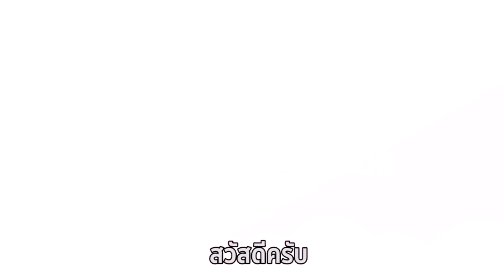SWU Inspiration - #01 เซ้นต์ ศุภพงษ์ นิสิตจากคณะเศรษฐศาสตร์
📍มาแล้ว! รายการน้องใหม่ของทาง PRswu

🖥เทปแรกเรามาพบกับ เซ้นต์ ศุภพงษ์ อุดมแก้วกาญจนา
นิสิตจากคณะเศรษฐศาสตร์

🔻พี่เซ้นต์ทำหน้าที่ทั้งเป็นนิสิตจิตอาสา นักแสดง แถมยัง
ต้องเรียนไปพร้อมๆ กัน พี่เซ้นต์มีการจัดสรรเวลาอย่างไร
ไปชมกันเลยครับ...

ผลิตสื่อ : กัญจน์ คงสอาด
อรรณพ รุ่งเรืองธนาผล
นิสิต วิทยาลัยนวัตกรรมสื่อสารสังคม